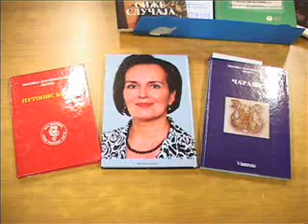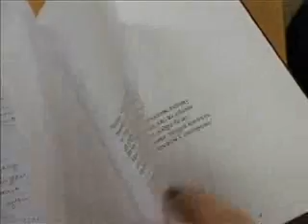Promocija knjige u biblioteci